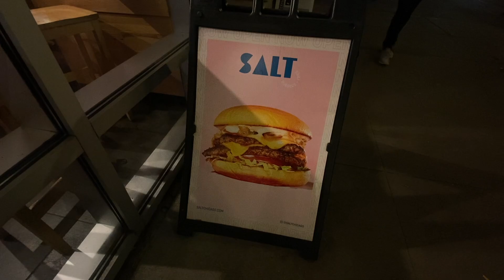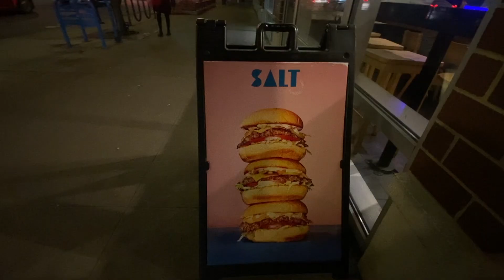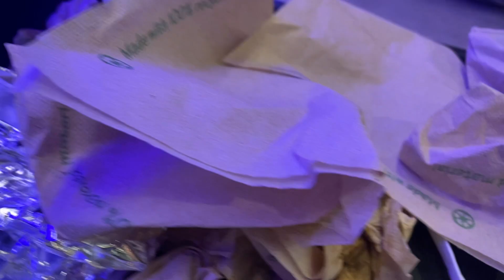Attending My 1st Chicago Yelp Elite Event| KENNEDY WORD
Kind of a hidden hobby ... but as a wannabe food expert, I love to review food restaurants in the Chicago(land) area in my spare time..Restaurants, clubs, lifestyle stores, all the things. Today, I attended my first event as an Elite reviewer. ayyyyyyyyyyyyyyyy